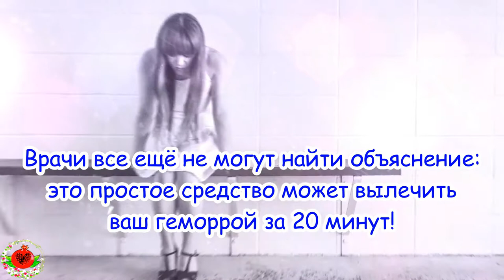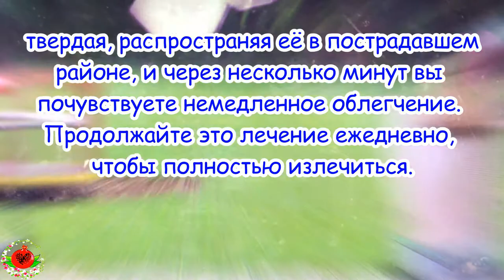Врачи все еще не могут найти объяснение: это простое средство может вылечить ваш геморрой за 20 мину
Врачи все еще не могут найти объяснение: это простое средство может вылечить ваш геморрой за 20 минут! На этом канале вы найдёте для себя очень полезные рецепты и информацию о  здоровье, красоте, органической косметике DIY и счастливой жизни ! Все видео носят рекомендательный характер, а не являются прямой инструкцией к действию, помните, что  Народные средства, как и любые другие традиционные лечебные мероприятия, требуют в первую очередь верно поставленного диагноза. Не менее важно грамотно применять на практике те или иные лекарственные средства. Необходимо четко соблюдать указанные в рецепте дозировки трав при приготовлении сборов и выдерживать технологию приготовления того или иного отвара, настойки, мази и т. д .Будьте Здоровы и безгранично Счастливы! Были бы весьма признательны ;)